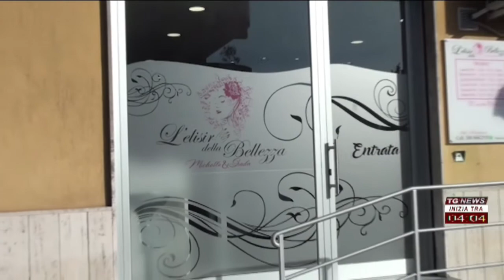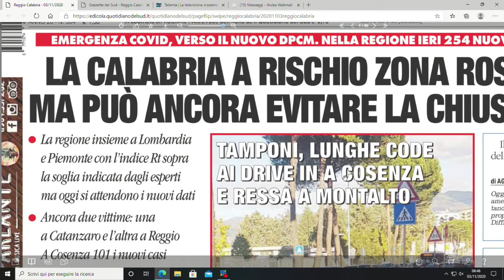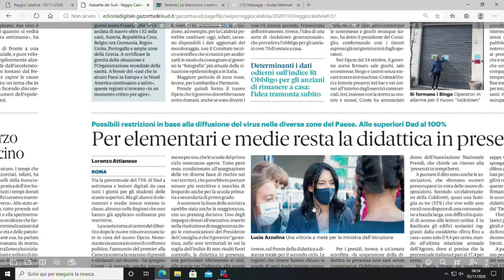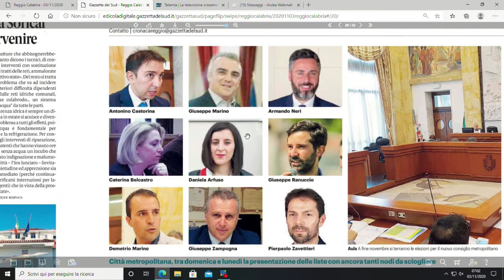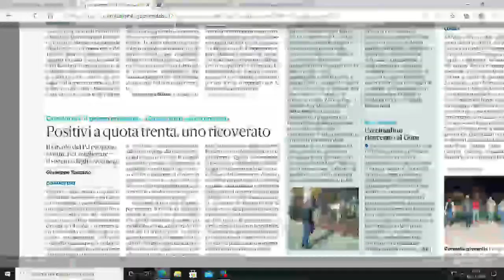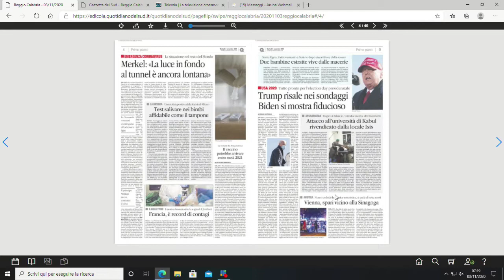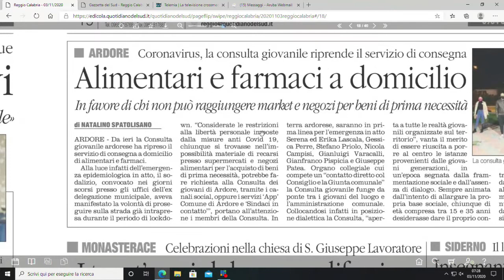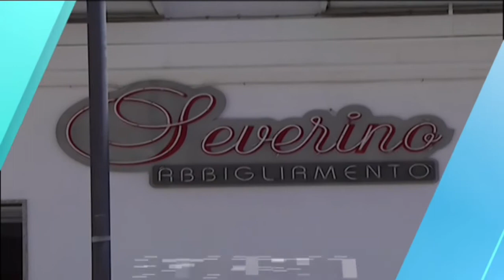RASSEGNA STAMPA DEL 04 NOVEMBRE 2020 | IL VIDEO